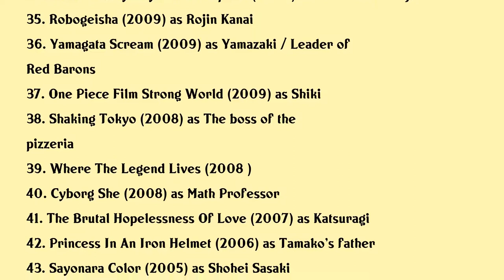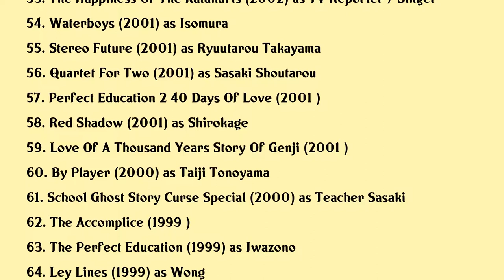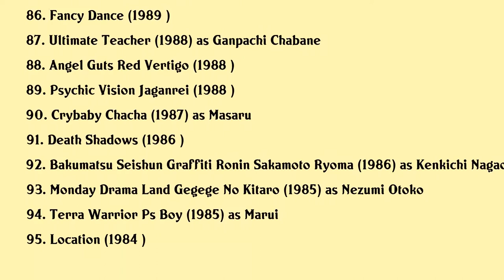Naoto Takenaka Movies list Naoto Takenaka| Filmography of Naoto Takenaka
Naoto Takenaka Full Movies List Filmography of Naoto Takenaka

Latest movies of Naoto Takenaka are:

1.
2. Enter The Fat Dragon
3. On Gaku Our Sound
4. Samurai Marathon
5. Dosukoi Sukehira
6. Reon
7. Colors Of Wind
8. Penguin Highway
9. Exorcism Of Mary Lamb
10. Temple
11. Manhunt
12. Cinema Capriccio
13. Gonin Saga
14. Bittare
15. Honto Ni Atta Kowai Hanashi Natsu Hen 2015
16. Lady Maiko
17. Oyari Haishaku
18. Tenshin
19. Angel Home
20. Hello My Dolly Girlfriend

Complete list of movies acted by Naoto Takenaka are in this video.

Please Comment down your favorite movie of Naoto Takenaka